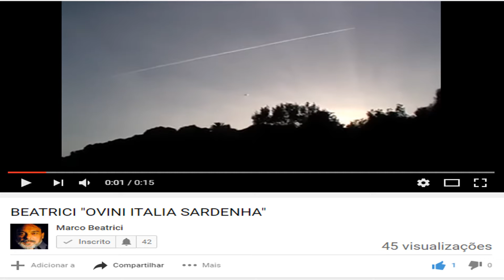Análise do OVNI da Sardenha- Itália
uma tentativa de demonstrar que o Objeto principal, está liberando objetos ao invés de reflexo, e que é no mínimo um objeto nada convencional.